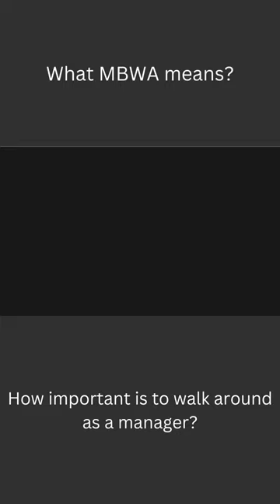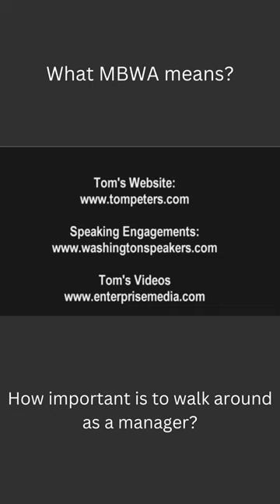Tom Peters talks about MBWA.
"MBWA" is an acronym that stands for "Management By Walking Around." It refers to a management style in which managers or leaders actively engage with their employees or team members by physically moving around the workplace, interacting with individuals, observing their work, and engaging in informal conversations.

The concept of MBWA emphasizes the importance of direct and personal communication in the workplace. By walking around and being accessible to employees, managers can establish rapport, build relationships, gain firsthand knowledge of ongoing activities, address concerns, and provide guidance or support as needed.

MBWA is often associated with a more hands-on and involved management approach. It promotes open communication, encourages employee engagement, and can help managers gain valuable insights into the day-to-day operations of the organization. By being visible and available, managers can also inspire and motivate their employees, leading to increased productivity and morale.